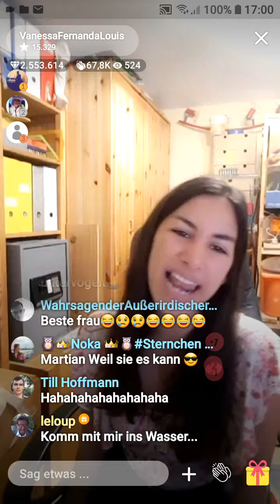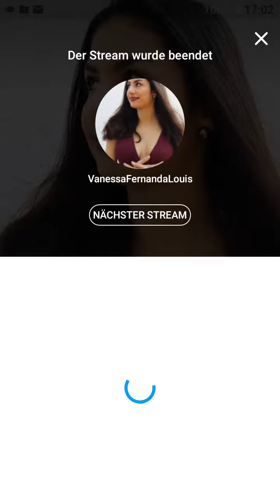Vanessa Fernanda Louis 20190523 050020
Vanessa Fernanda Louis